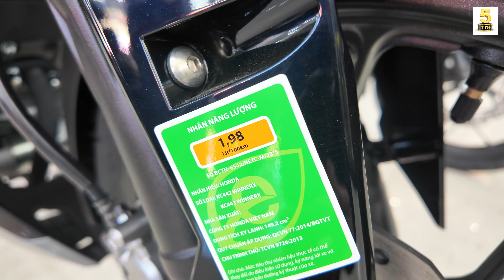Winner X 2023 - 2024 VS Exciter 150 2023 – Exciter 155 ABS 2024 “ĐEN”▶️ CHỌN EM NÀO..?🔴 TOP 5 ĐAM MÊ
VIDEO: Winner X 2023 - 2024 VS Exciter 150 2023 – Exciter 155 ABS 2024 “ĐEN”▶️ CHỌN EM NÀO..?🔴 TOP 5 ĐAM MÊ

Yamaha Mạnh Đạt – SĐT: 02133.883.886 – 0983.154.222